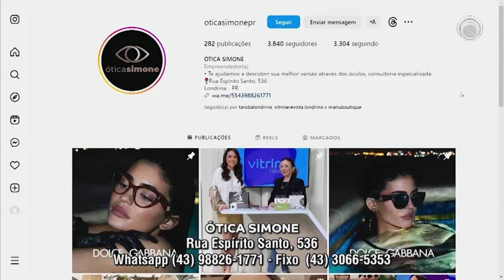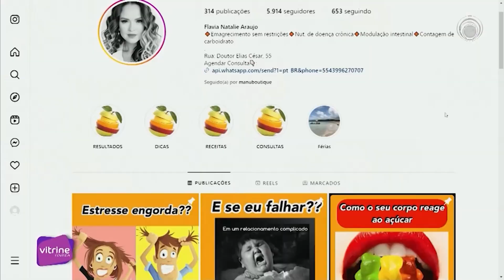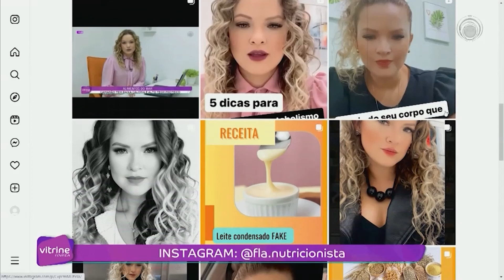BENEFÍCIOS DA ABÓBORA